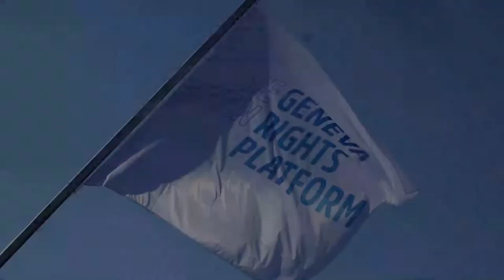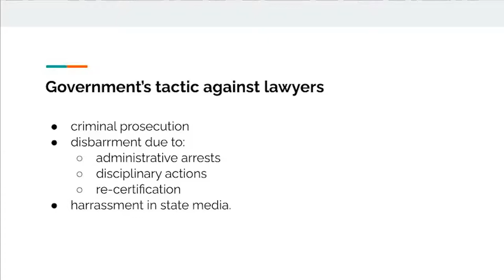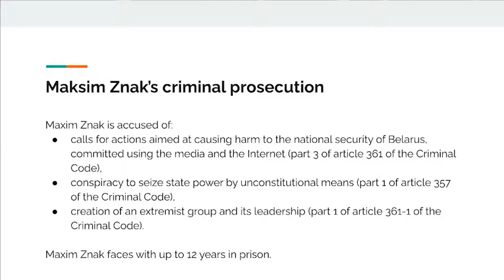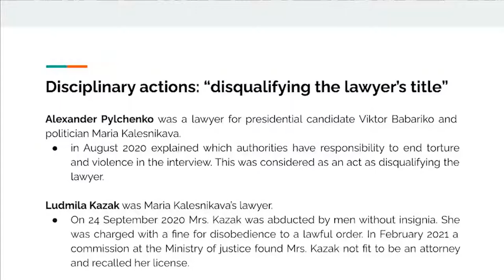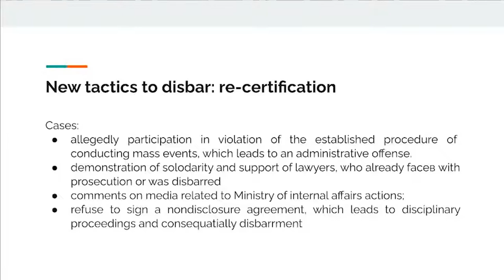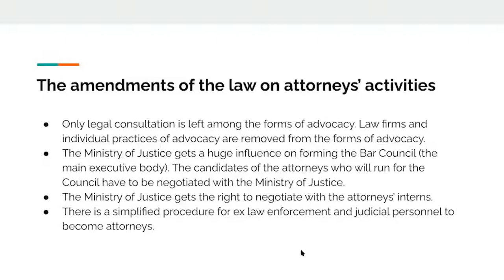Defending Human Rights Lawyers in Authoritarian Times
This event, co-organized by the Geneva Human Rights Platform, the International Bar Association's Human Rights Institute, the Martin Ennals Award for Human Rights Defenders and the Ordre des Avocats Genève, discussed the strategies and tactics to effectively defend and support humanrights lawyers who defend human rights cases and causes in their countries.